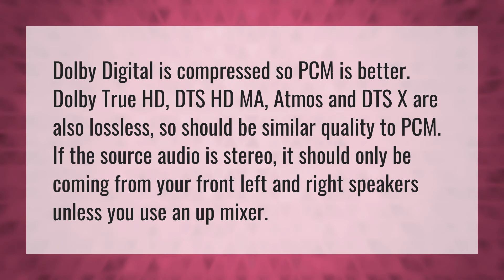Should I use PCM or Dolby Digital?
HDMI ARC Better • Should I use PCM or Dolby Digital?